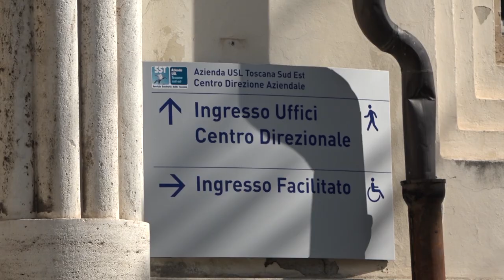Truffe via sms, la Asl Toscana sud est invita a non rispondere a false comunicazioni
False comunicazioni via messaggio. La Asl Toscana sud est segnala che alcuni cittadini hanno ricevuto SMS in cui viene richiesto di aggiornare la propria posizione socio-sanitaria e si invita a richiamare un numero per comunicazioni importanti. Si precisa che non si tratta in alcun modo di SMS inviati dall’azienda e, anzi, sollecitiamo la massima attenzione nel divulgare dati personali sensibili o a chiamare numeri che non siano di sicura provenienza aziendale.
La Asl Toscana Sud Est fa appello pertanto a prestare la massima attenzione e a non lasciarsi fuorviare da comunicazioni provenienti da mittenti non ufficiali. Ricordiamo inoltre che le Aziende che afferiscono al Servizio sanitario regionale, come la Asl Toscana Sud Est, non utilizzano mai numeri a tariffazione maggiorata ma esclusivamente numeri verdi gratuiti. Si consiglia infine di disabilitare la chiamata ai numeri a pagamento attraverso il proprio operatore telefonico e a segnalare alle forze dell’ordine eventuali abusi.